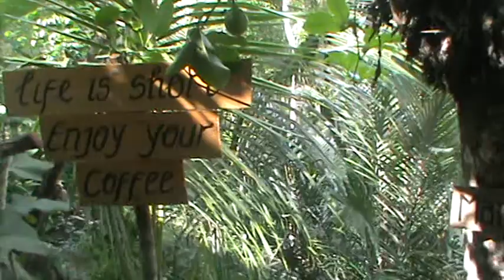Kopi luwak M2U02913